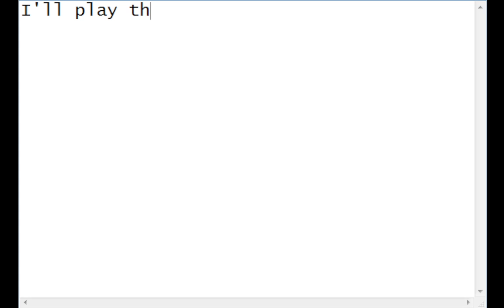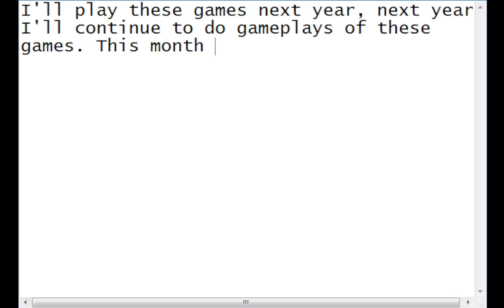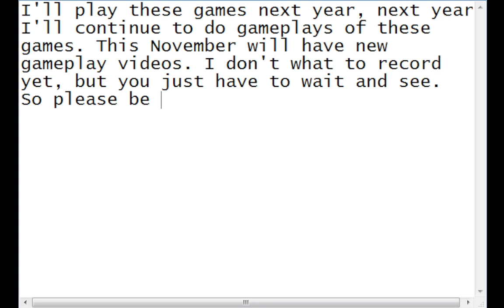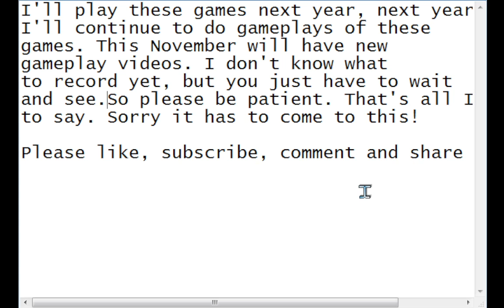I'll play these games again next year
This November I'll be playing some new games, I don't what yet, but we'll see. Then in 2022 I'll continue the gameplay of Blaster Master Zero 3, B.ARK, Final Fantasy 1, Mini Madness and finally Spirit Lucky's Big Adventure. B.ARK isn't finished yet, cause the boss rush is done yet. That's why I'm still doing it. Anyway enjoy!